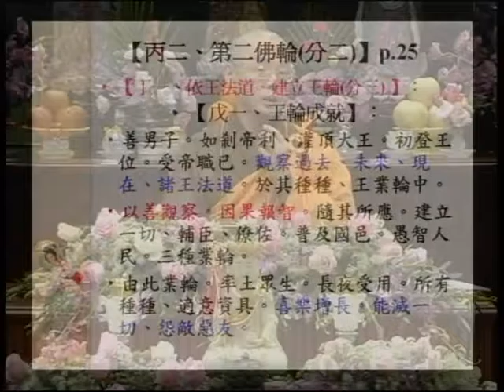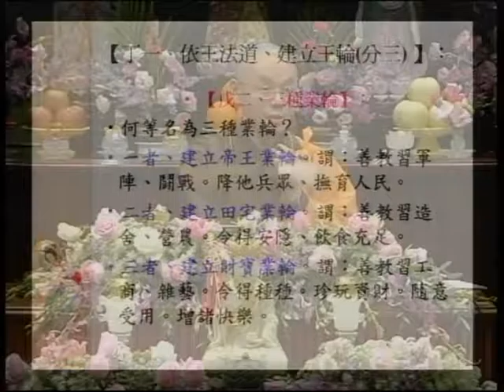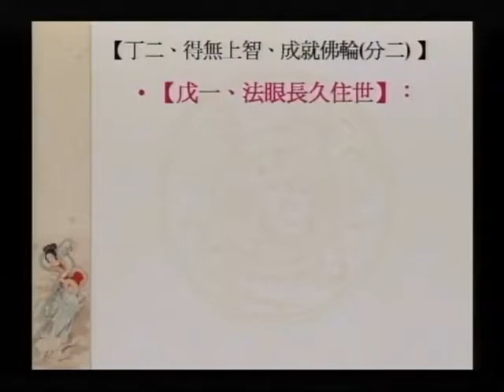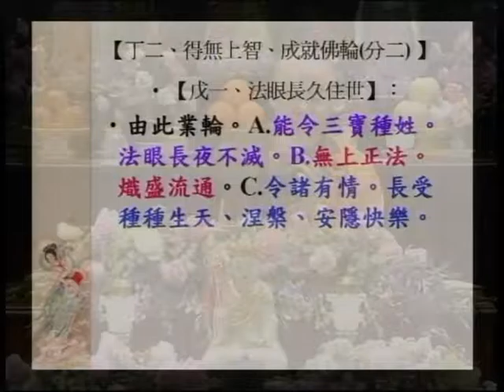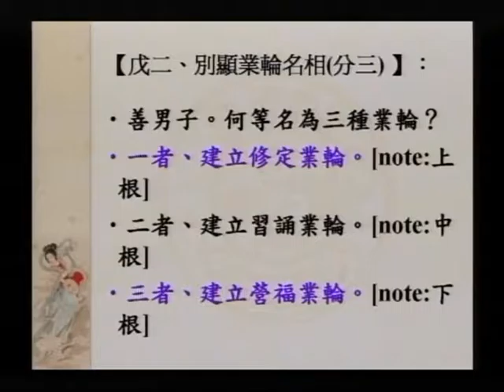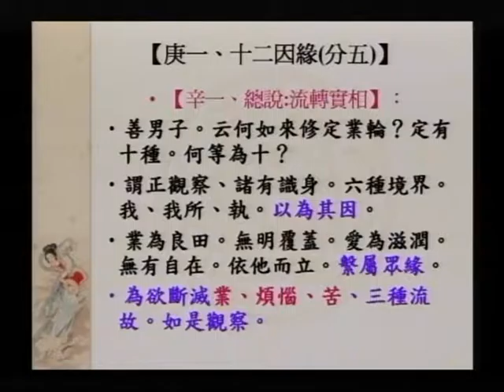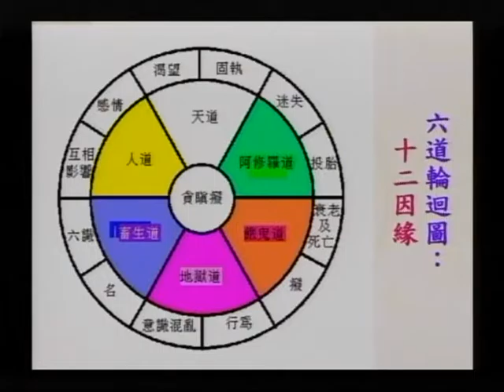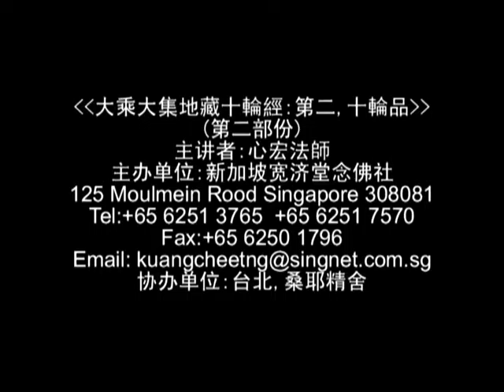SBA17-2 大願地藏菩薩的修持法門之簡介：《大乘大集地藏十輪經：第二、十輪品》（第二部份）第二集